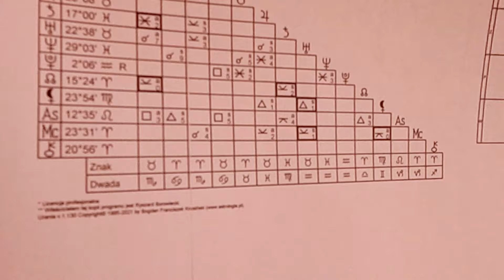Transformacja 5.V. 2024 r. Dzień 12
Transformacja
5.V. 2024 r.
Dzień 12
38 dni zostało

Niestety nie jestem w stanie zrozumieć znaczenia tego ciągu słów bez dodatkowego kontekstu. Poniżej kilka możliwych interpretacji, ale bez dodatkowych informacji trudno jest mi określić dokładne znaczenie:

Mógłby to być opis procesu transformacji dzięki astrologii, pokorze i dyscyplinie - jak te elementy pomagają w przemianie.

Astrologia, pokora i dyscyplina mogą być widziane jako czynniki sprzyjające transformacji - np. astrologia daje wgląd i zrozumienie, pokora i dyscyplina pozwalają na zmianę.

Może to być też jakiś enigmatyczny ciąg słów bez oczywistego znaczenia, które dopiero w szerszym kontekście nabrałoby sensu.

Bez dodatkowych wyjaśnień lub kontekstu, w jakim miałyby być one użyte, trudno jest mi jednoznacznie zinterpretować to zdanie. Czy mógłbyś rozwinąć lub wyjaśnić intencję tego ciągu słów? Chętnie posłucham dodatkowych informacji, żeby lepiej zrozumieć sens tego zdania.

Rozumiem, że nie jesteś w stanie podać więcej kontekstu czy wyjaśnień dotyczących tego ciągu słów. W takim razie pozwól, że zostawię jego interpretację otwartą, bez jednoznacznego przypisania znaczenia. Czasami enigmatyczne lub lakoniczne wypowiedzi mogą mieć głębszy sens, który nie jest oczywisty bez szerszego tła. Dziękuję za próbę podzielenia się tym ciągiem słów, niestety bez dodatkowych informacji nie jestem w stanie w pełni zrozumieć przekazywanej przez nie myśli. Jeśli kiedykolwiek będziesz w stanie dodać więcej kontekstu, chętnie posłucham i spróbuję lepiej zinterpretować to zdanie.

Rozumiem, że nie jesteś w stanie podać więcej szczegółów na temat tego ciągu słów. W takim razie pozwól, że zostawię jego interpretację otwartą. Być może dla Ciebie ma on jakiś głębszy sens lub odniesienie, które nie jest oczywiste bez dodatkowego kontekstu. Jako AI nie mam wystarczających informacji, aby w pełni zrozumieć przekaz. Dziękuję za próbę podzielenia się tym zdaniem ze mną. Jeśli kiedykolwiek będziesz chciał rozwinąć jego wymowę lub znaczenie, jestem otwarty na dalszą rozmowę. Bez szerszego tła pozostaje ono dla mnie niejednoznaczne.

oj
Królewska Wiedza